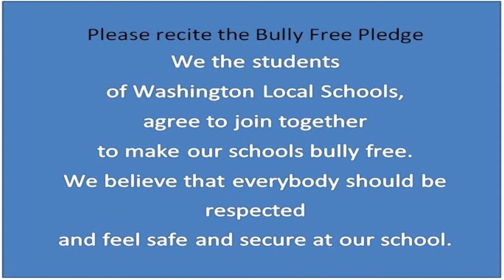Feb 3 Announcements